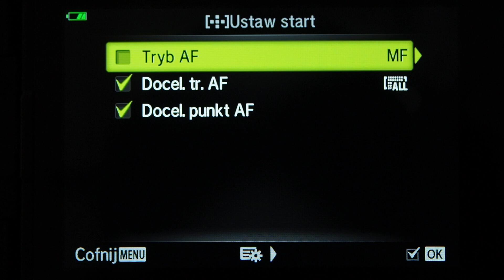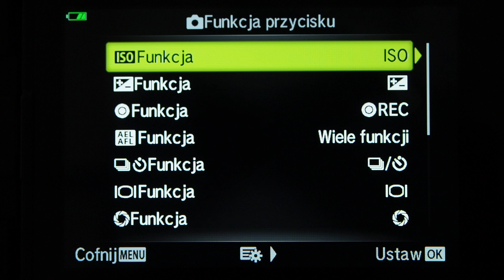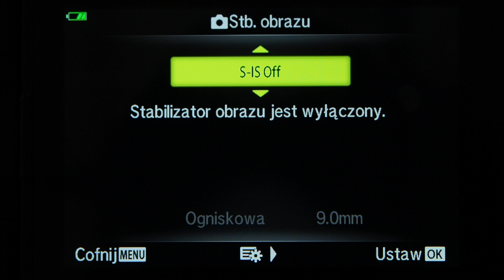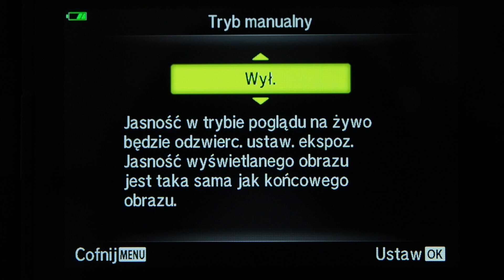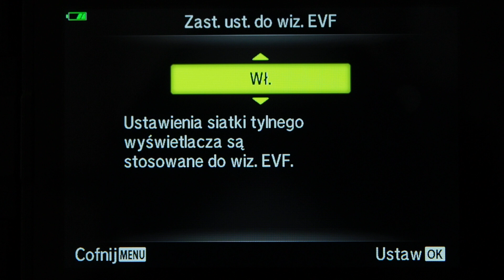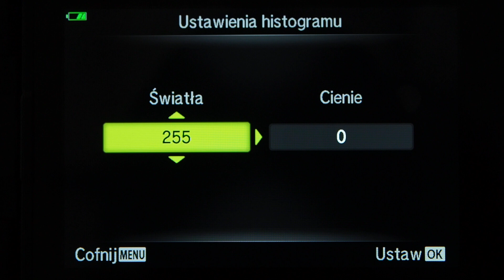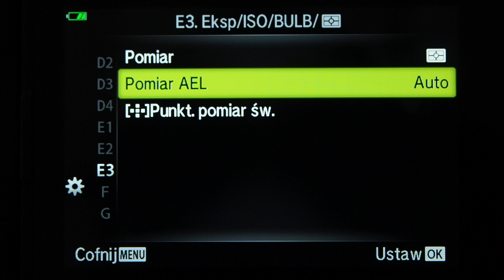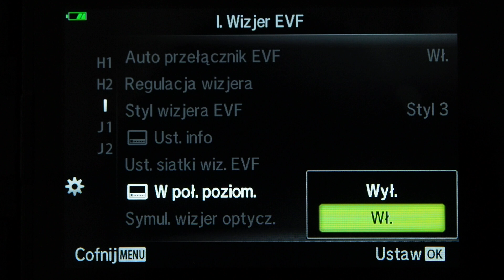Olympus E-M5 Mark III - menu użytkownika